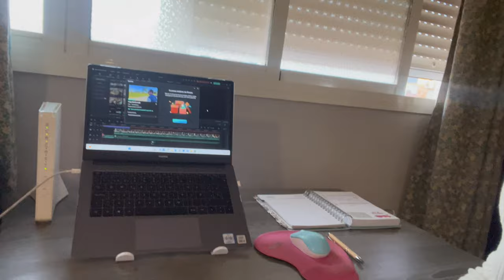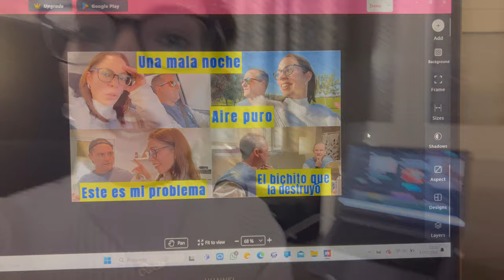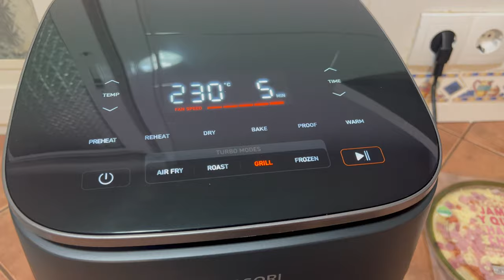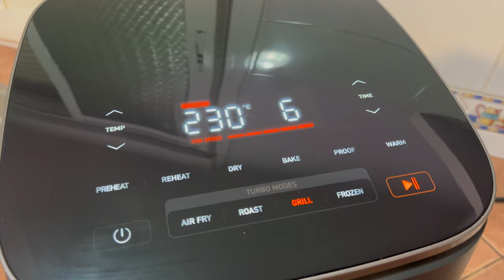INFORMACIÓN IMPORTANTE‼️+ Seki me llama para decirme esto 📲 + Así son mis tardes + Vlog de 2 días❕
- NUESTRO CANAL DE SHORTS : Glotones en youtube